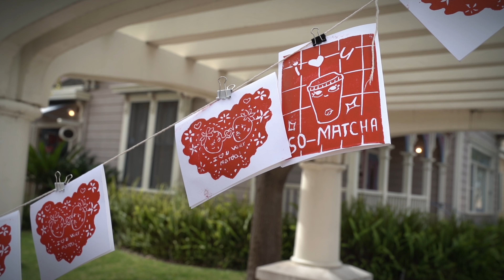Match Drink Debut + Valentines Day Card Making 🍓💚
Thank you to everyone who came to our Matcha drink debut and card-making extravaganza on Valentine’s Day! It was so exciting to see everyone’s reaction to our Iced Matcha with Strawberry Cold Foam, which you can get anytime at Heritage Coffee Oxnard🍓💚
A portion of sales goes towards funding our free art classes!